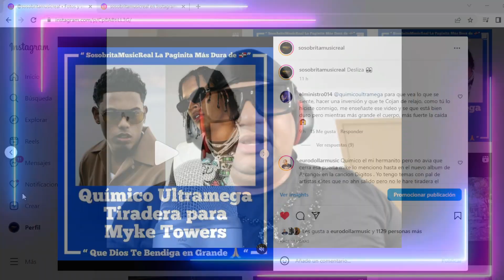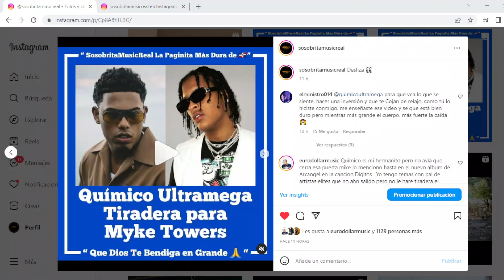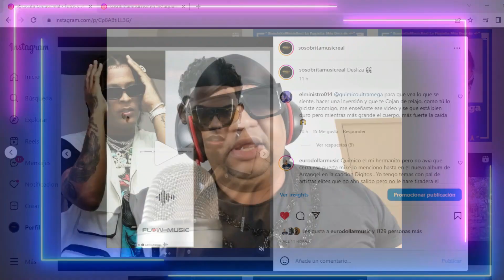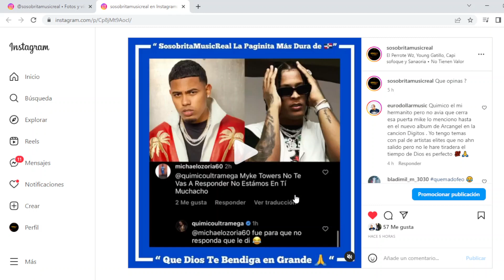QUÍMICO ULTRAMEGA - RESPETO ( TIRADERA A MYKE TOWERS )